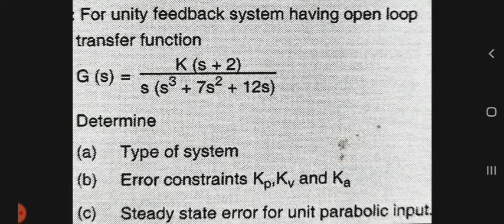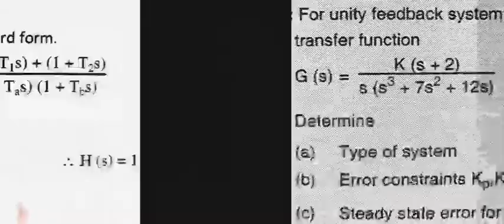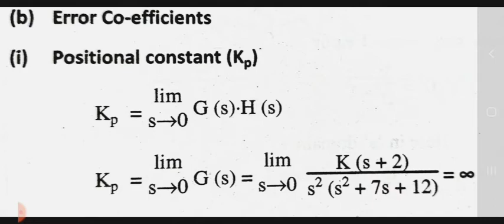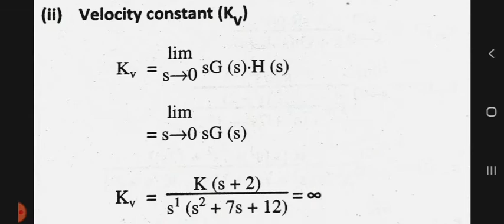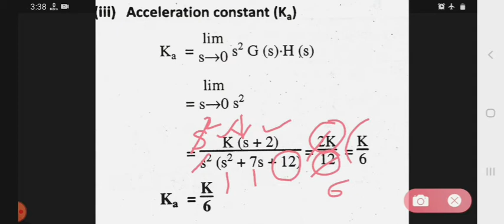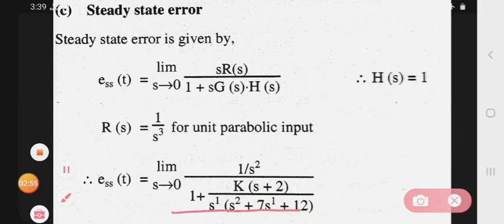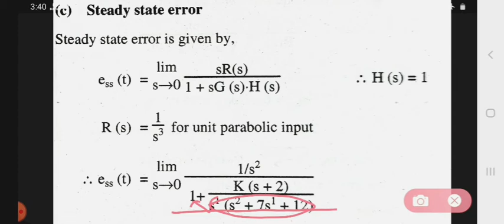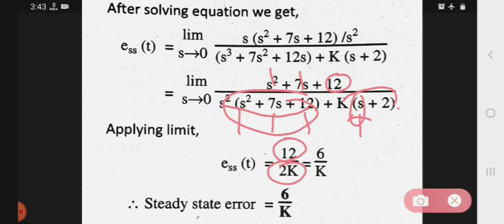Numerical 2 : related to steady state error for system with open loop transfer function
This video lecture is useful for diploma in electronics and telecommunication Students (Subject:- CSP).This video lecture cover the following points.

1) Numerical 2: related to steady state error for system with open loop transfer function.